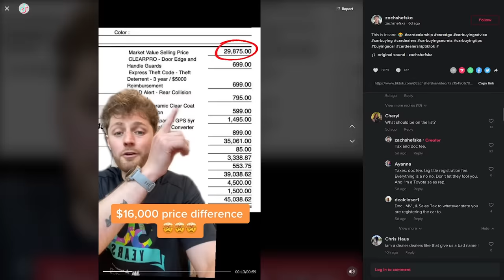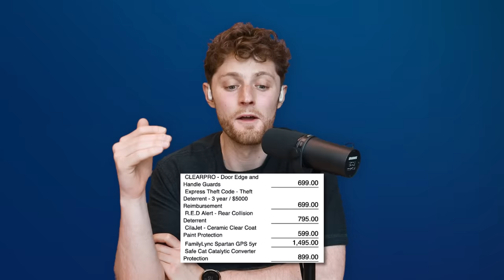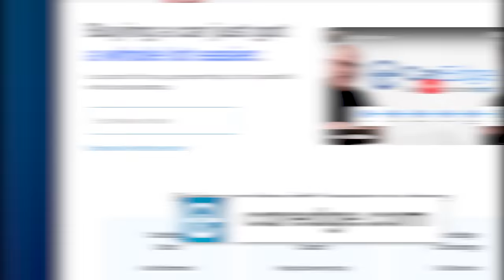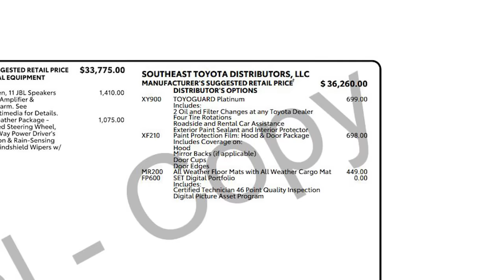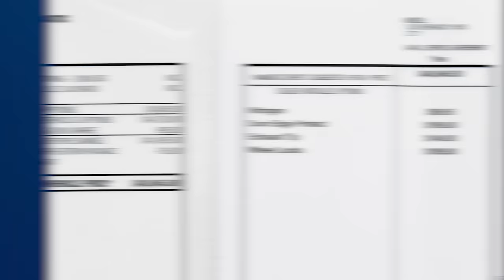Car Dealers HATE When YOU Ask These 3 Questions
Well, we should specify that only BAD and UNETHICAL dealers will hate these questions, because it means that they won't be able to pull the wool over your eyes and rip you off. With these simple questions, you're well on your way to a great deal, for you and the dealer!